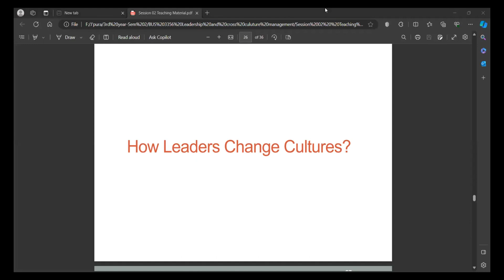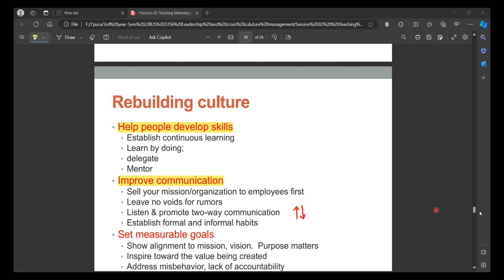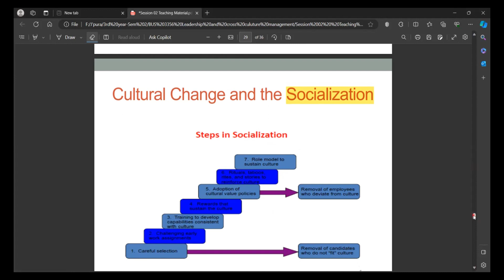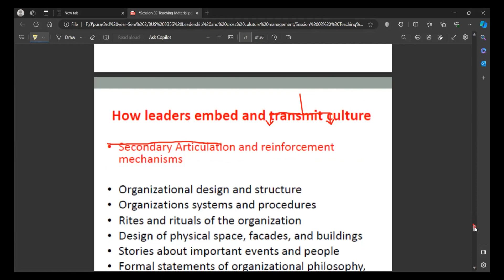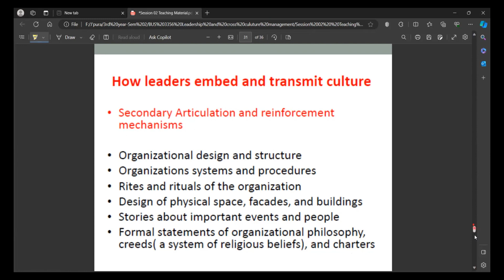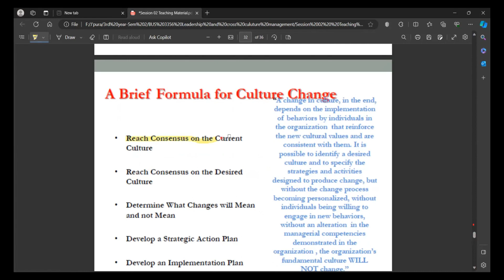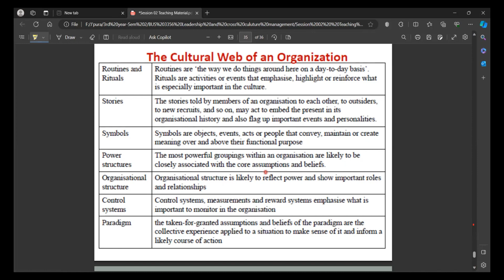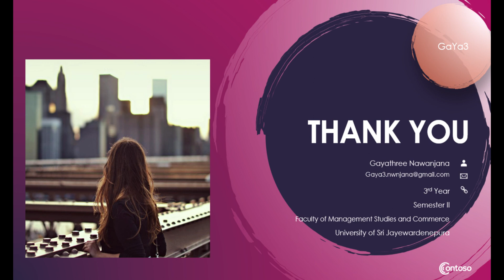Creation and Change of Organizational Cultures Role of Leader(Part III)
This is a quick recap of the particular topic.😊
Good luck for your exam.❤️🙌